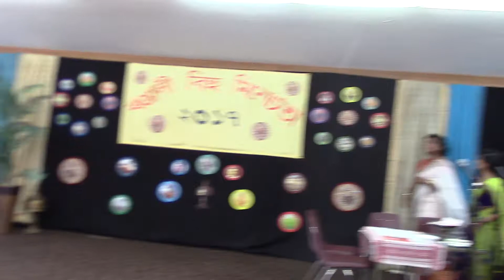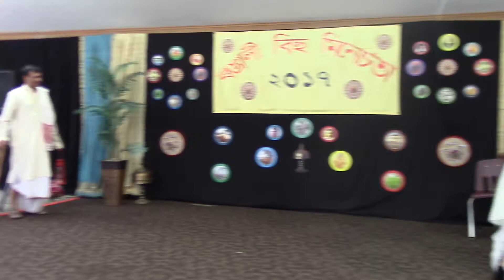Bihuboliya Digomboror Dhorot Ebhumuki - NITYO NATIKA (MN Rongali Bihu 2017)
NITYO NATIKA (MN Rongali Bihu 2017) - Directed & Choreographed by Trisha Kashyap